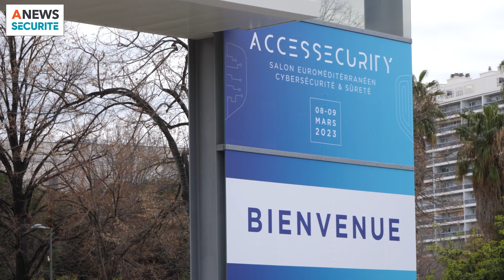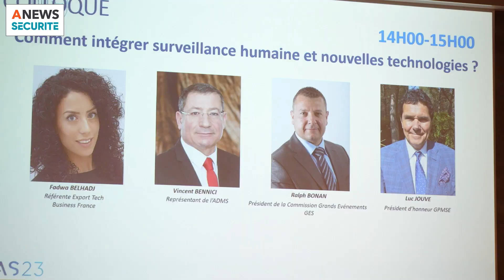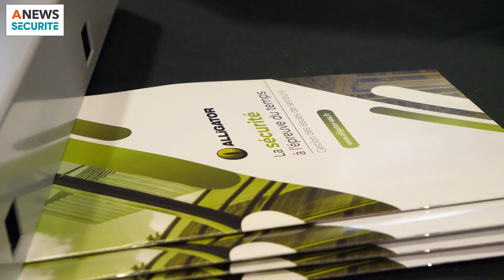Salon AccesSecurity : une 5e édition tournée vers l'avenir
Directeur de la publication : Michaël Lejard
Chef d’édition : Eric de Riedmatten
Éditeur : Agora Médias, une activité d'Agora Managers Groupe

La dernière édition du salon AccesSecurity, rendez-vous 100% business de la sécurité, s'est tenue au parc Chanot, à Marseille, les 8 et 9 mars.

Cette 5ᵉ édition a été marquée par une avancée des questions liées à la cybersécurité, la moitié du salon étant dédiée à ces problématiques.

Les 80 exposants ont pu échanger sur les challenges auxquels ils font face, et débattre lors de colloques et ateliers touchant des sujets divers comme l'incivilité et les nouvelles technologies.

Le salon a également innové avec un espace "Recrutement Cybersécurité" et la remise de trophées de l'innovation, qui a notamment récompensé le concepteur et fabricant d’équipements de sécurité Bolloré protection pour son portillon.

Reportage par Caroline Breniere